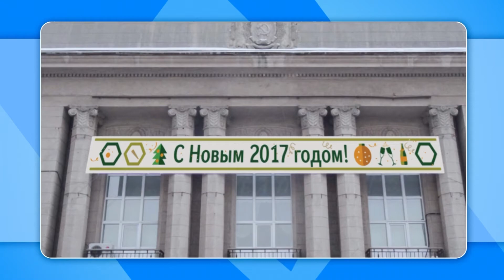Забрендировались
В гостях у программы «Новый день» побывала Нина Евстафьева – начальник отдела по стратегическому развитию территории администрации АГО. Она расскажет о кропотливой работе по созданию бренда Ангарска.